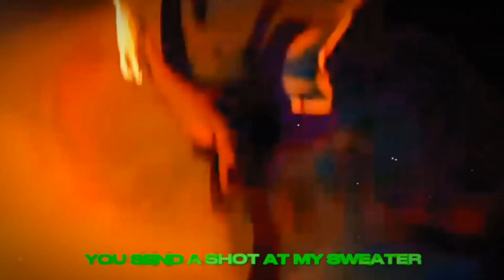Nos - SIXTEEN (Prod. ohbats x stillcandy) (AMV/Lyric Video)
Shout out to Nos